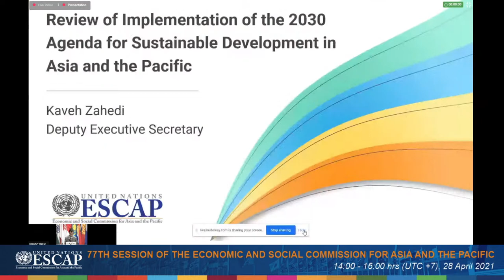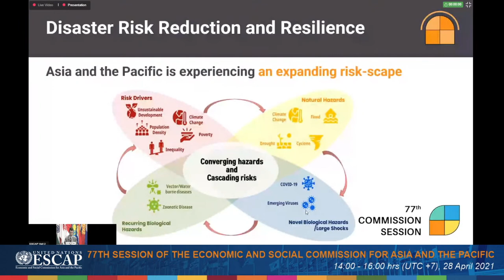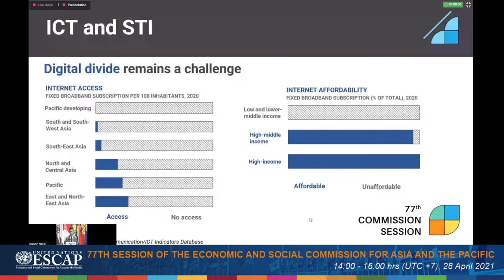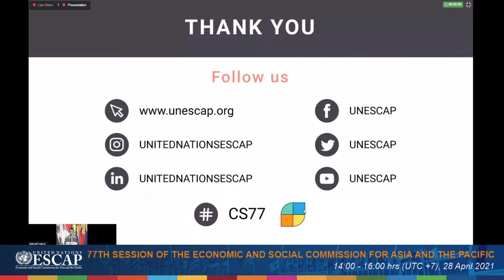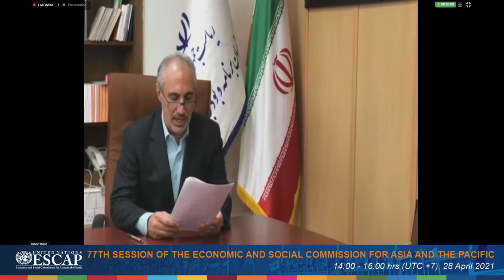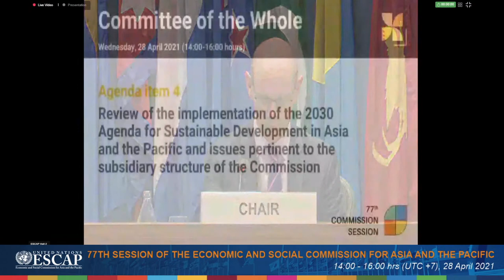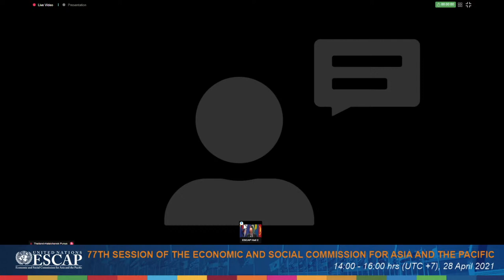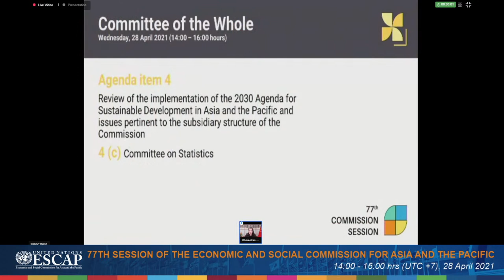77th session of the Economic and Social Commission for Asia and the Pacific - Floor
[FLOOR] 14:00-16:00
Click below for links to the language interpretation